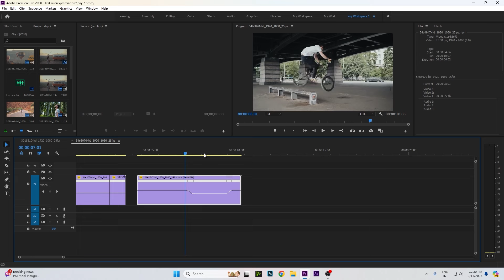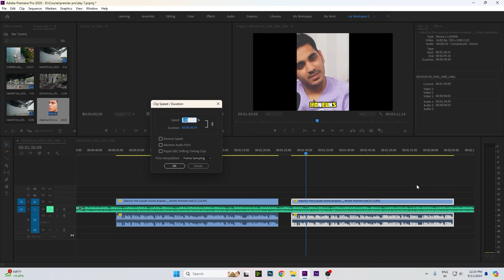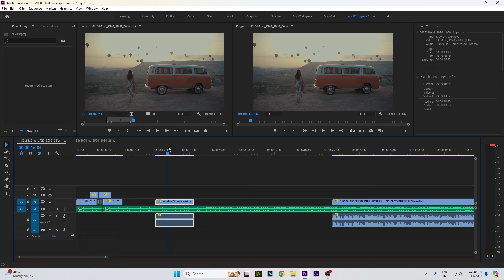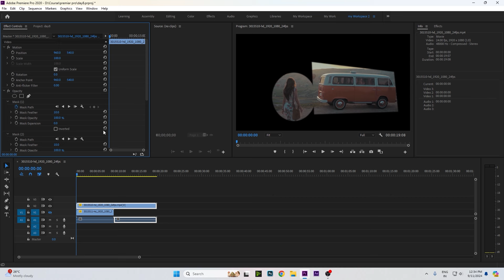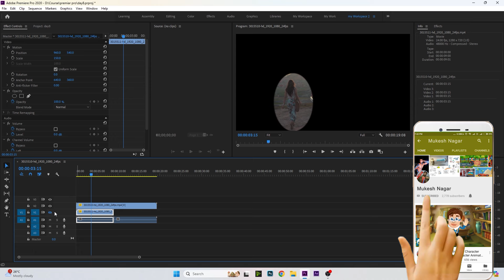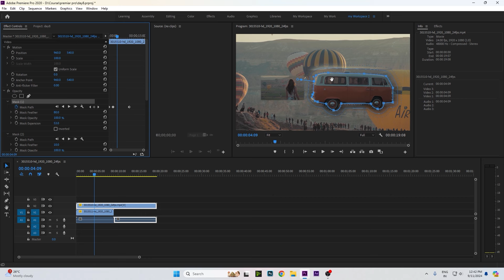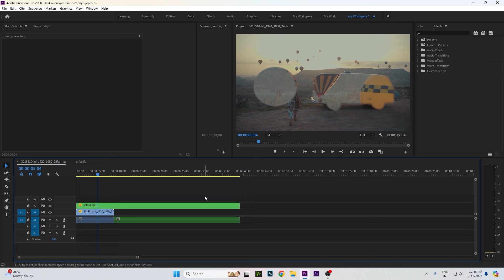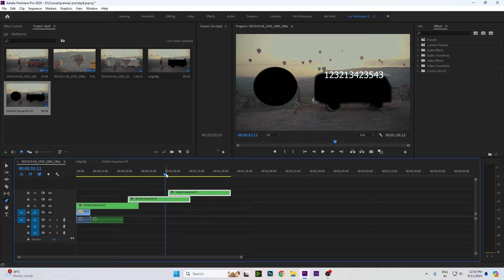Premiere pro video editing tutorial 2024 ! Day 6 ! Complete Video Editing Course Hindi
This is a in-depth premiere pro tutorial in Hindi. Learn Complete Video Editing in a single video.
Are you new to video editing or looking to enhance your skills? Dive into our detailed Adobe Premiere Pro tutorial, perfectly tailored for beginners and enthusiasts alike. This video is part of our extensive Premiere Pro Video Editing Course, designed to guide you step-by-step through the basics and advanced techniques of Premiere Pro.

🎬 Premiere Pro Video Editing Class 01: The Beginner's Guide!
✅ Learn the basics of video editing.
📂 Discover how to create a project.
📥 Import raw videos and music seamlessly.
🖥️ Explore the different sections of the interface.
🎞️ Start your video editing journey step-by-step.